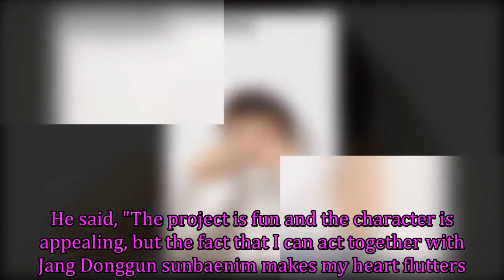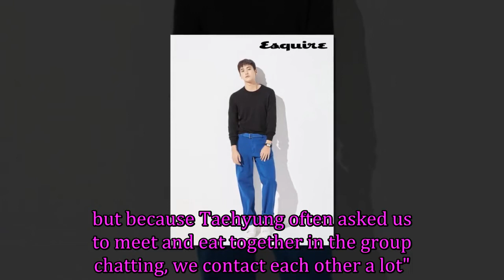Park Hyungsik Talked about His Upcoming Drama [Suits] and His Friendship with Park Seojoon and V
Park Hyungsik revealed more about his upcoming drama and adorable friendship with actor Park Seojoon as well as BTS' Taehyung.

Get more video played:

Follow The Wonder Kpop channel on:
G+: